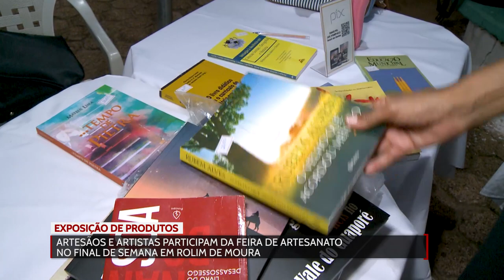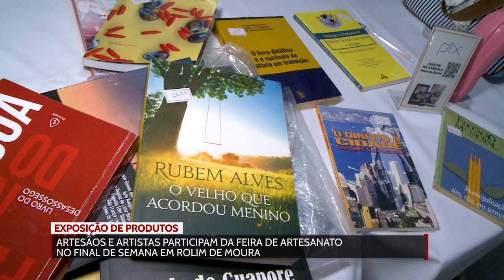Artesãos e artistas participam da Feira de Artesanato no final de semana em Rolim de Moura